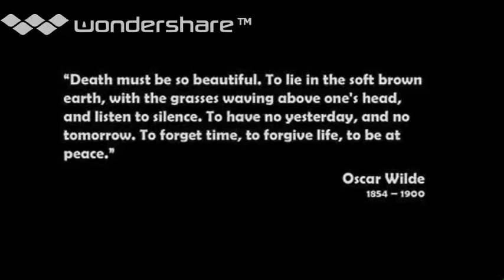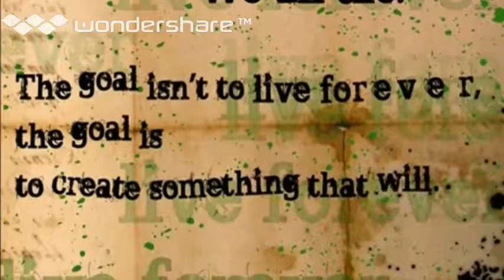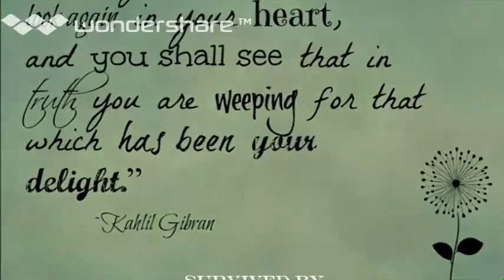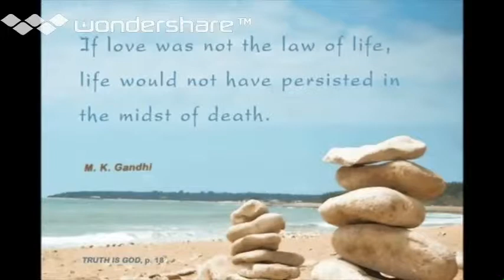Ronald Walker Memoria 01 Title 01